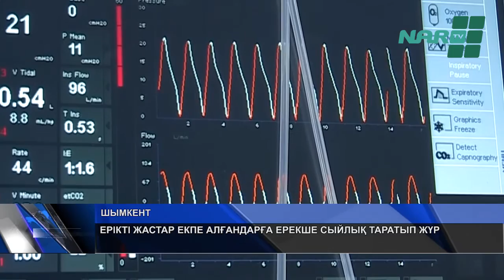ЕРІКТІ ЖАСТАР ЕКПЕ АЛҒАНДАРҒА ЕРЕКШЕ СЫЙЛЫҚ ТАРАТЫП ЖҮР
Шымкент қаласы халықты вакциналаудан көш бастап тұр. Мұндағы екпе алуы тиіс тұрғындардың 73 проценті вакцинаның алғашқы компонентін салдырған. Тізімді Алматы жалғайды. Үздіктер үштігін Түркістан облысы түйіндеді. Жоғары көрсеткішке жақсы ынталандырудың септігін тигізсе керек. Жақында ғана қаланың бас дәрігері вакцина алғандар арасында смартфон ойнатқан. Еріктілер де өз үлесін қосуда. Мәселен, бүгіннен бастап ерікті жастар корнавирусқа қарсы екпе алғандарға білезік таратып жүр.